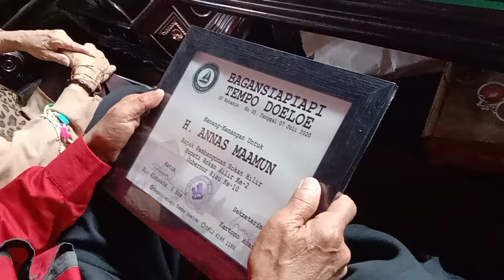Ternyata begini Perasaan pak H. Annas mendapatkan penghargaan dari BTD